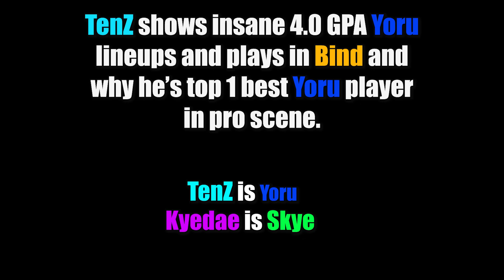SEN TenZ shows why he is the TOP 1 YORU on PRO Scene right now...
SEN TenZ was in Duo Queue with Kyedae and he insta locked Yoru as soon as he got in to a match on Bind. SEN TenZ yet again proves that Yoru is the best agent you can play to win your Valorant Ranked matches from bronze to Radiant most of the time.

You will love this video if you have previously watched: Sen TenZ & 100T Asuna Drop ACE Vs Each Other Back To Back.. Sen TenZ Reyna Vs 100T Asuna Jett Happened In Otv Valorant Event..,  YAY & nitr0 Matched Vs NRG s0m & Hazed In Ranked Game | VALORANT, EG DEMON1 TRIED HIS BEST TO CARRY HIS TEAM WITH INSANE 2 ACES IN 1 GAME!! FT. KATARINA | VALORANT, TenZ vs EG Jawgemo And Brax Happens In Ranked | ft. Zekken | VALORANT, SEN Zekken tries 1 vs 100 Kills WORLD RECORD in TDM...